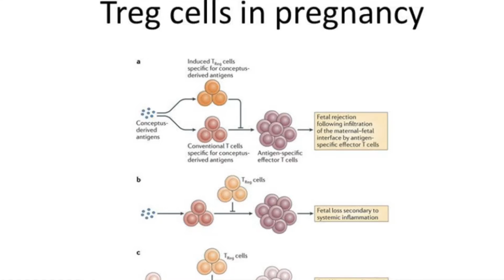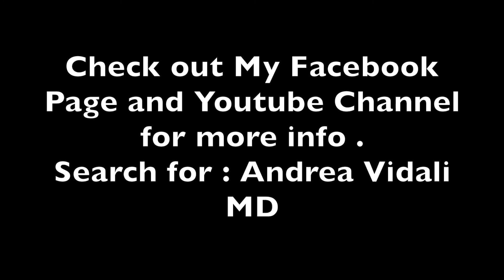Endometriosis And Infertility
Endometriosis is an  important cause for infertility and miscarriage.